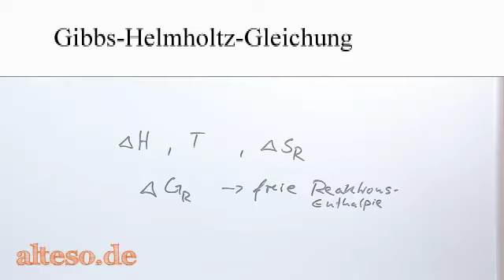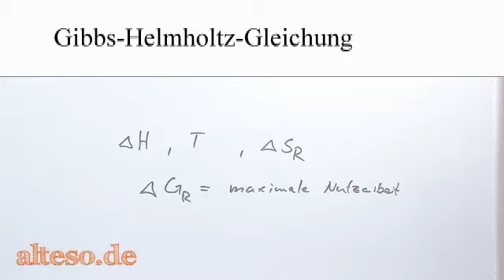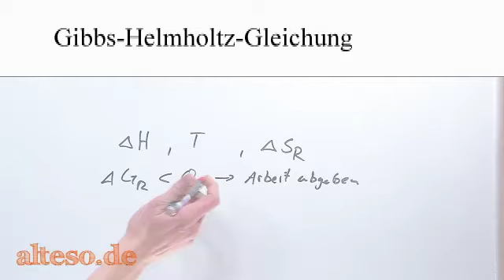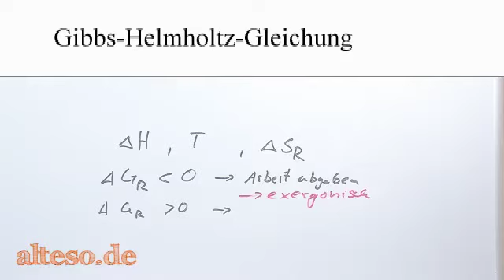Gibbs-Helmholtz-Gleichung - Einführung - Teil 1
Die Gibbs-Helmholtzgleichung zur Verknüpfung der Zustandsgrößen freie Enthalpie G, Enthalpie H, Entropie S und Temperatur T wird im Video vorgestellt.

- dort kannst du auch kommentieren, nachfragen und findest viele weitere Videos in geordneter Form!